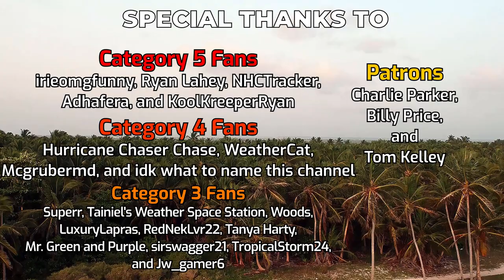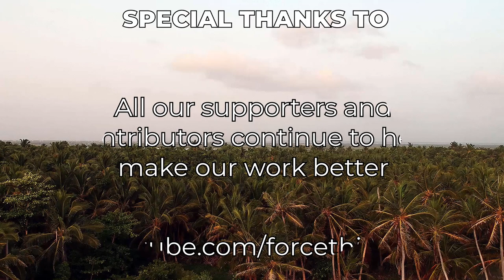Tropical Storm Ivette on borrowed time - Tropical Weather Bulletin August 16, 2022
Amongst a fairly lifeless tropics today has emerged Tropical Storm Ivette, which battled against the odds to claim its name after being almost stationary in the Eastern Pacific. The storm is on borrowed time, however, and is already appearing to lose its strength as it struggles with dry airmasses and decreasing sea surface temperatures.
Elsewhere, significant tropical activity is not expected through the rest of the week, with the weekend possibly providing new systems to track in the Atlantic and Western Pacific.
The remnants of Meari are still traceable near northern Kamchatka.